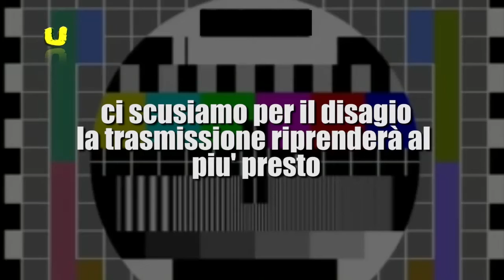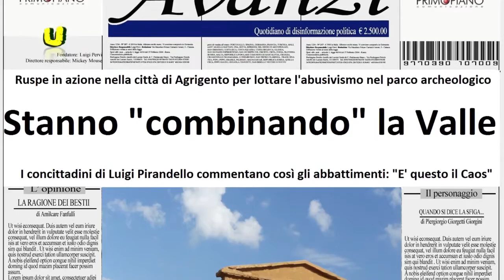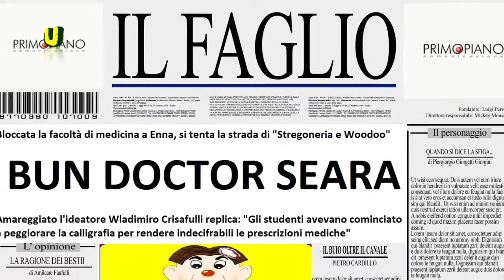13 09 2015 Tgino 19 Puntata